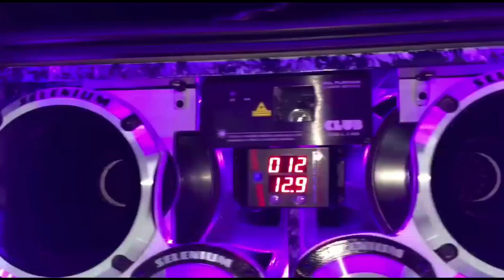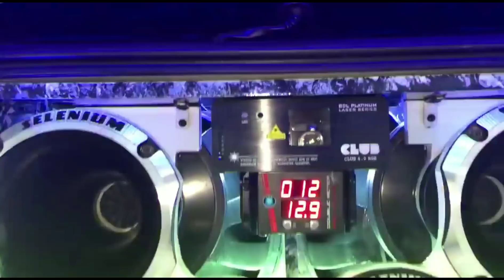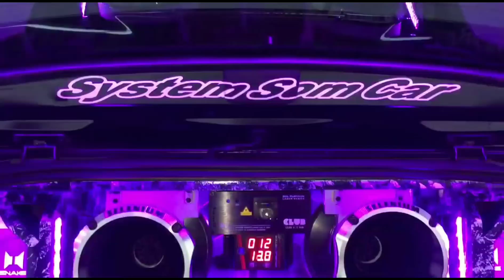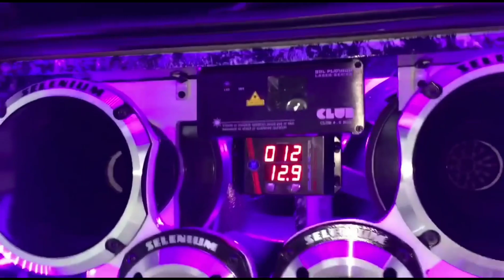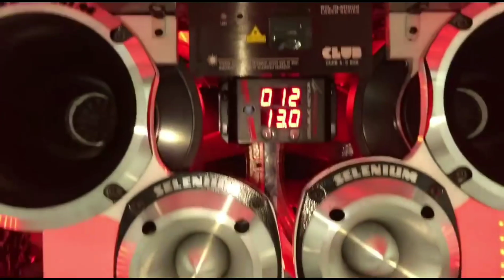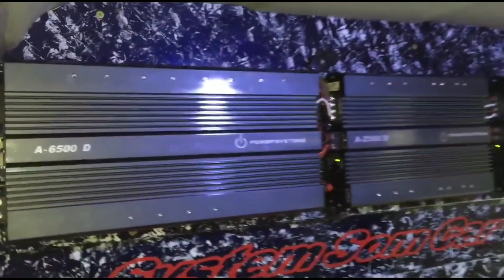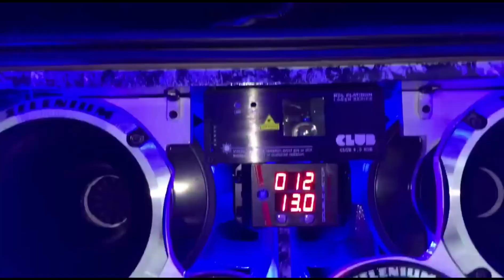QUANTO GASTO? @nálise de valor do paredão de porta malas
MANDE UM PIX ACIMA DE 10:00 E TERÁ SEU NOME OU REDE SOCIAL DIVULGADA NAS TELAS DE VIDEOS; OU MANDE QUALQUER VALOR SE DESEJAR APENAS AJUDAR.
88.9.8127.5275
OBS: Ao enviar o pix, escreva na mensagem seu nome ou rede social que deseja divulgar; que Deus lhe recompense.

Apenas uma fatia do qual Grande um sistema pode ser de acordo com o gosto e condições de cada um

obs: toda montagem de equipamentos e suas instalações devem ser feitas por um profissional
exija qualidade para assim pagar um preço justo

Galera houve um erro no vídeo acima na hora de editar e falei que eram 16 médios mas são apenas quatro

Mais isso nao vai interferir no entendimento do mesmo

Fico grato a todos pela compreensão e sua visualização

Não esqueça do seu like e se inscrever agora mesmo
Espero que sua experiência com o canal tenha obtido resultados favoráveis

So schließen Sie mein Autoradio an
wie kann ich meinen sound reparieren
wie bekomme ich einen guten Sound aus meinem Equipment
how to connect my car stereo
how to fix my sound
how to get a good sound from my equipment
como conectar meu som do carro
como concertar meu som
como obter um bom som dos meus equipamentos
the most searched subjects on you tube